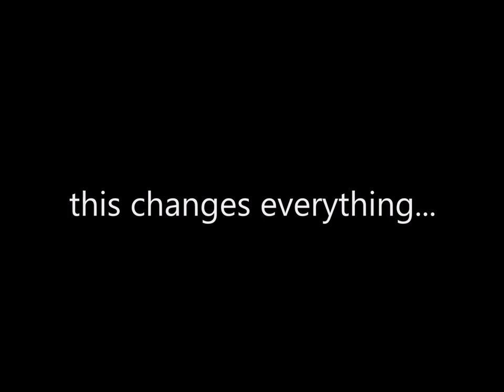When Pigs Fly!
New Product that changes everything!
Get one for that special fibber in your life!

Please visit out store for more info.